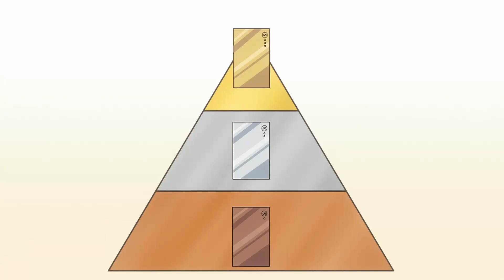Bonds Before The Next Storm | Mission: Yozakura Family Episodes 10 & 11 Review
This week we're going back to cover episode 10 as well as covering episode 11 for Mission: Yozakura Family. A lot of development between taiyo and the family has taken place while also giving Futaba some shine this week as her position of eldest sister. With new character introductions on the horizon, cour two is going to be very interesting.